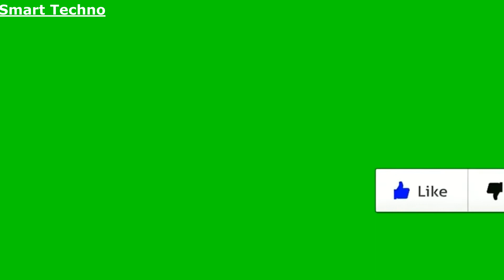Ayeza Khan beautiful pictures in black dress || Smart Techno